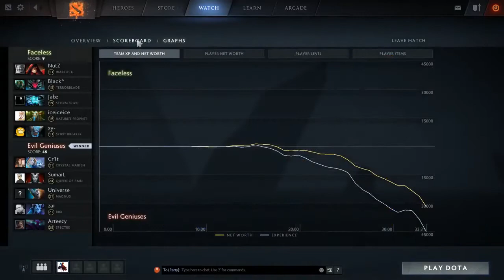EG vs Faceless Kiev Major Groups DOTA 2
Commentary by Godz ODPixel